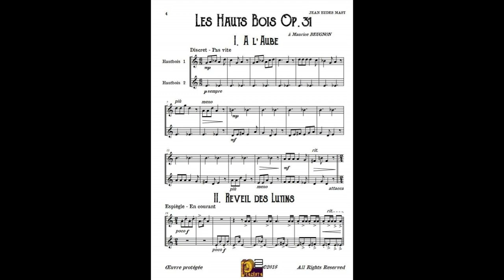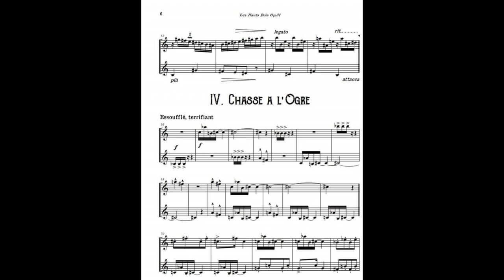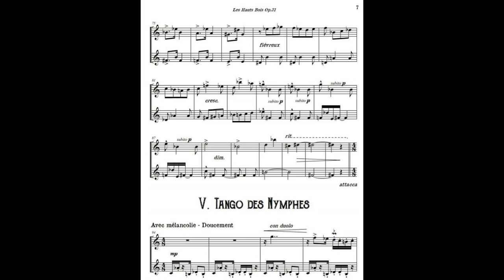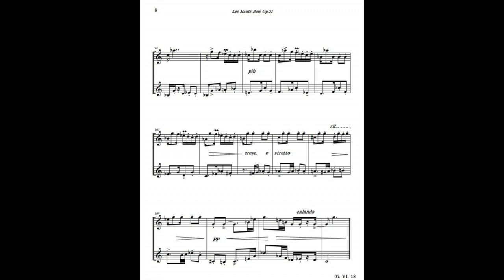𝖫𝖤𝖲 𝖧𝖠𝖴𝖳𝖲 𝖡𝖮𝖨𝖲 𝖮𝖯.𝟥𝟣 | 𝟤 𝖧𝖺𝗎𝗍𝖻𝗈𝗂𝗌 (𝗏𝖾𝗋𝗂𝗌𝗂𝗈𝗇 𝗉𝗂𝖺𝗇𝗈) | 𝖬𝖠𝖲𝖸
𝐼. 𝐴 𝐿'𝐴𝑈𝐵𝐸
𝐼𝐼. 𝑅𝐸𝑉𝐸𝐼𝐿 𝐷𝐸𝑆 𝐿𝑈𝑇𝐼𝑁𝑆
𝐼𝐼𝐼. 𝐿𝐴 𝐵𝐸𝐿𝐿𝐸 𝐷𝑂𝑅𝑀𝐴𝑁𝑇
𝐼𝑉. 𝐶𝐻𝐴𝑆𝑆𝐸 𝐴 𝐿'𝑂𝐺𝑅𝐸
𝑉. 𝑇𝐴𝑁𝐺𝑂 𝐷𝐸𝑆 𝑁𝑌𝑀𝑃𝐻𝐸𝑆